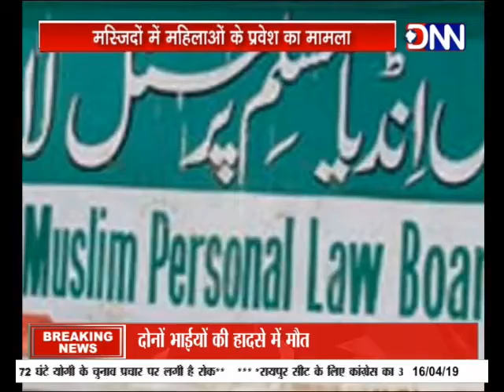मस्जिदों में महिलाओं के प्रवेश को लेकर, क्यों सुप्रीम कोर्ट ने केंद्र सरकार से मांगा जवाब ?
देश की मस्जिदों में समुदाय की महिलाओं के प्रवेश को लेकर सुप्रीम कोर्ट ने केंद्र सरकार समेत चार संस्थाओं को नोटिस जारी किया है. इस नोटिस में कोर्ट ने 4 सप्ताह में जवाब मांगा है. ऐसा पहली बार नहीं हुआ जब किसी किसी धर्म विशेष के संवेदनशील मामले में सुप्रीम कोर्ट ने नोटिस जारी कर जवाब मांगा हो...इसके पहले भी मंदिर और मस्जिदों से जुड़े अन्य मसलों पर सुप्रीम कोर्ट ने सख्ती दिखाई है
देश की शीर्ष कोर्ट ने मुस्लिम महिलाओं के मस्जिद में प्रवेश को लेकर सख्ती दिखाई है और इसमें केंद्र सरकार पर भी सवालिया निशान लगाते हुए पूछा है कि इसमें केंद्र की भूमिका क्या है ?. दरअसल मस्जिदों में महिलाओं के प्रवेश की मांग उठाते हुए पुणे के एक दंपति ने सुप्रीम कोर्ट में याचिका दायर की. याचिका में यह भी दलील है कि पवित्र कुरआन और मोहम्मद साहेब ने महिलाओं के मस्जिद में प्रवेश का कभी विरोध नहीं किया